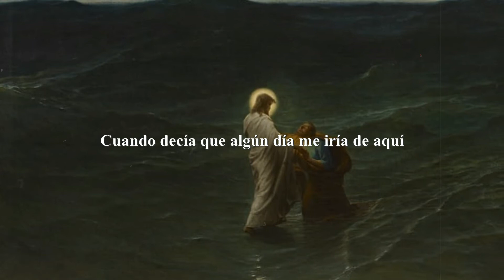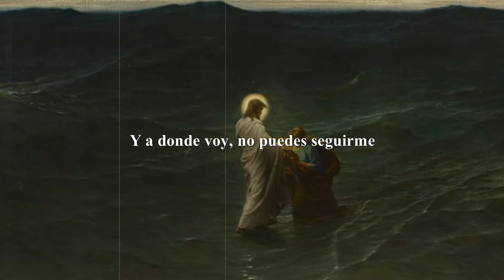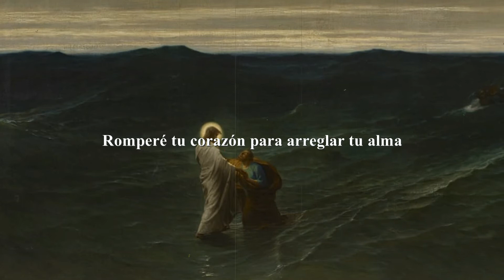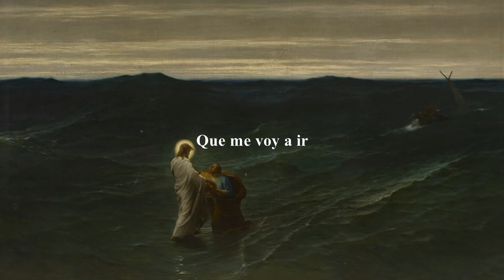Cool Hand Luke - Goodbye, For Now (Sub. Español) (Parte 2/10)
Video Subtitulado de Cool Hand Luke Interpretando Goodbye, For Now de su album Of Man

Parte 2: Jesús sabe lo que viene, y esta canción es una representación de su despedida personal con sus mas cercanos, les va a romper el corazón, pero es para un bien mayor, que recogerá a todos sus escogidos.